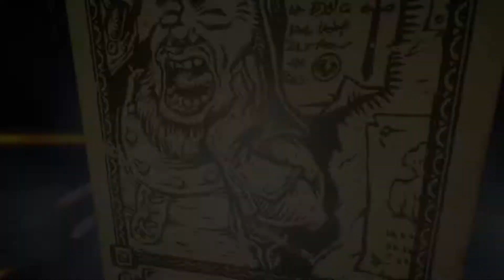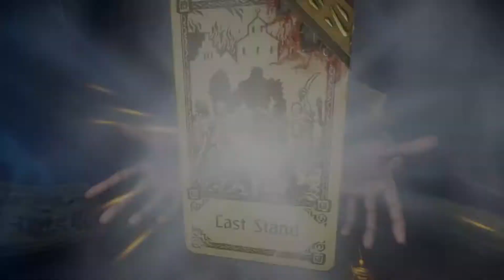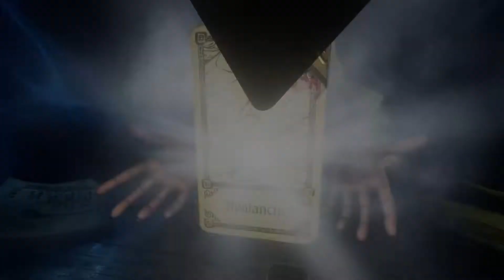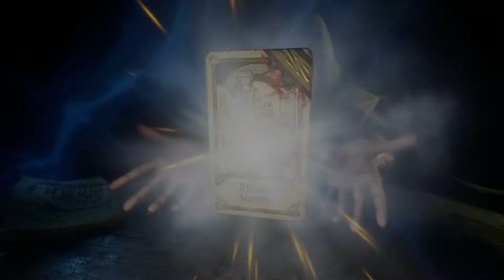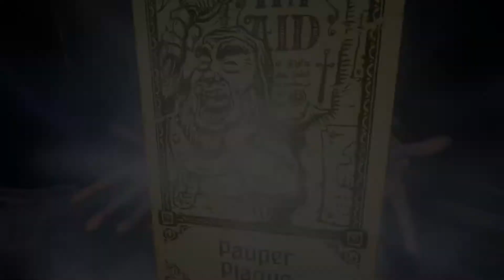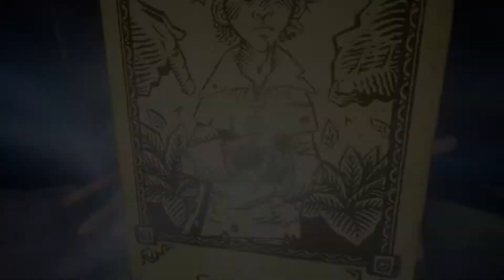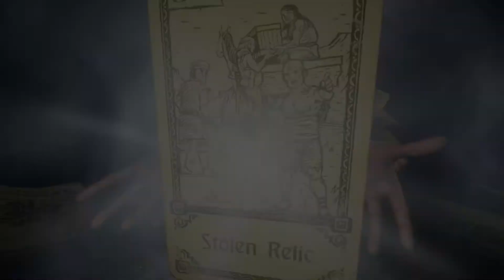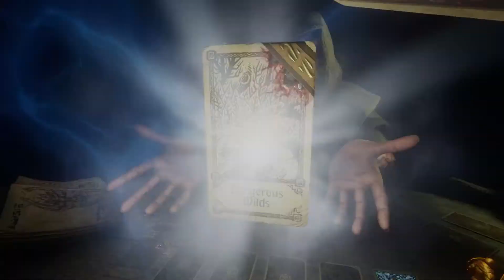MaskMan LIVE - Hand Of Fate 2 (Live Stream #2)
The second Hand Of Fate 2 stream! This time, we started to get into some of the more crazy new game mechanics, and these add a whole new dimension to the game. It's difficult, but I love every second of it!